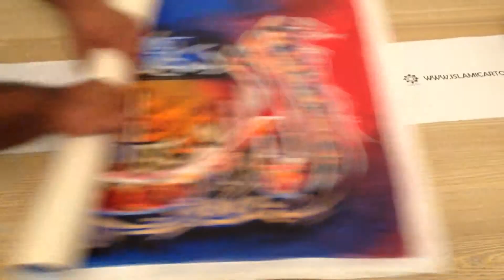Ayetal Kursi SWF 24360011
Islamicartonline.com - Buy online originals from our collection of abstract islamic calligraphy in the UK. Contemporary calligraphy, canvas oil paintings and modern islamic art paintings for sale withinthe UK at affordable prices